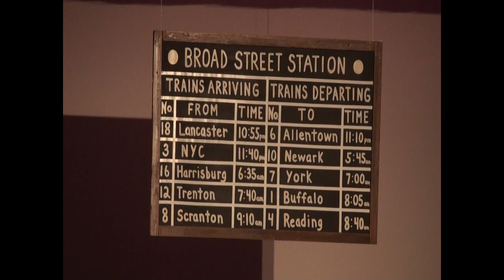42nd Street (Full Musical) - Do It Big Productions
DoItBig's 2016 Production of 42nd Street at the Levoy Theatre

Peggy Sawyer: Kyra McMullen
Julian Marsh: Kurt Hartwell
Dorothy Brock: Hanna Batchelder
Billy Lawlor: Wyatt McManus
Maggie Jones: Rebekah Howell
Bert Barry: Dawson Coyle
Abner Dillon: Christopher Shields
Pat Denning: Lane Simkins
Andy Lee: Jared Brito
Anne Reilly: Rachel Ricci
Phyllis Dale: Joasia Karwatka
Loraine Flemming: Laney Allan
Gladys: Maura Kelly
Diane Lorimer: Emily Farrell
Ethel: Rachael Van Lare
Winnie: Julia Ricci
Mac: Josh Insley
Oscar: Anthony Fourshee
Norma: Abigail Hartwell
Shirley: Lydia D'Ambra
Vivienne: Faith Smedley
Betty: Holly Peterman
Rita: Lia Morris
Frankie: Joey Williams
Stan: Solomon Wiliams
Larry: Alex Fourshee
Claudette: Marissa Van Lare
Candy: Hannah Hartwell
Madeleine: Jacey McMullen
Greta- Jacinta Buttram
Irma: Emily Zieger